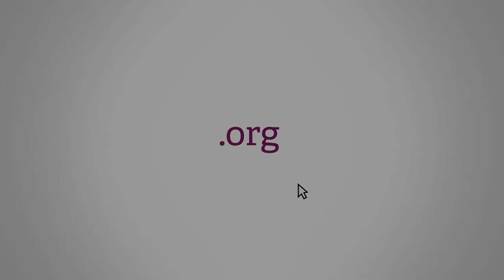Open doors: A gift for giving